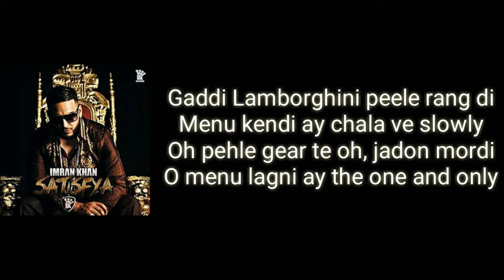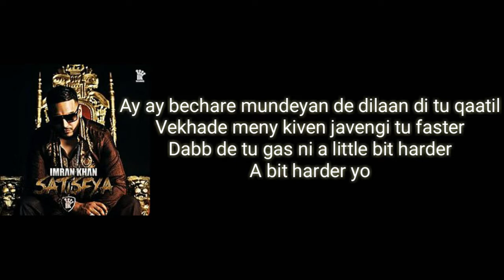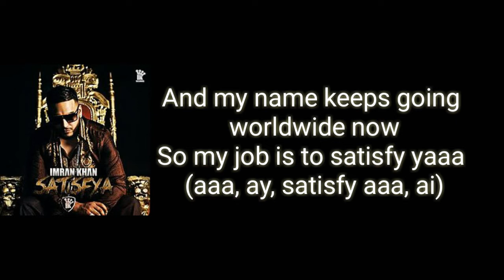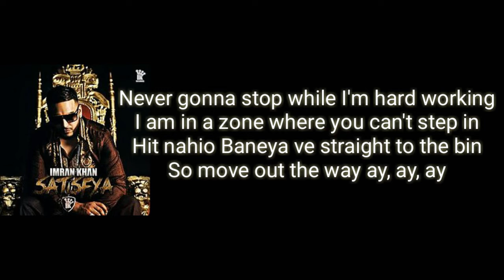Satisfya || Gaddi Lamborghini || Imran Khan || Lyrics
satisfyaversionlyrics satisfyaversionwhatsappstatus imrankhansatisfyaversion satisfyasongversion satisfyaversion satisfya fight#satisfyafightscenes#satisfyasonglyrics#satisfyastatus#satisfyaremix#satisfya ringtone#satisfyatiktok

Original Credits :
Song - Satisfya
Singer - Imran Khan
Lyrics - Imran Khan
Produced By - Eren E
Label - IK Records